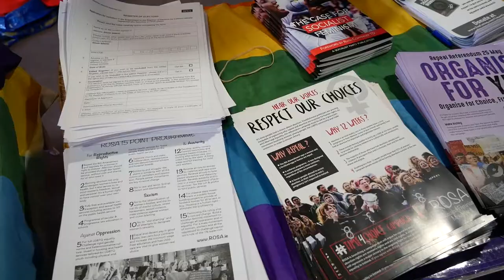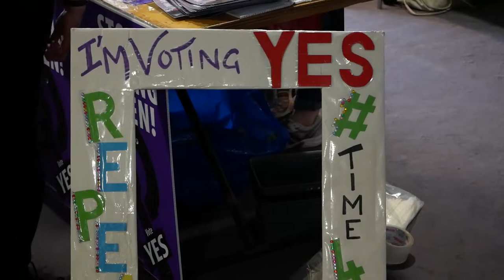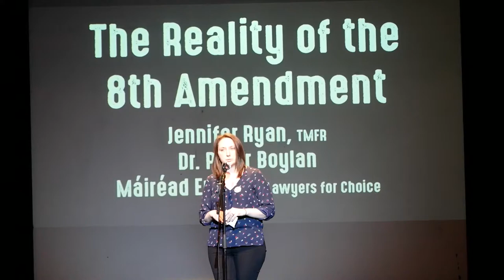Rosa Ralley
This is a video of the Rosa socialist movement rally that was held in Liberty Hall roughly a month before the referendum over repealing the 8th amendment. Many guest speakers took part including Oscar nominated film director Lenny Abrahamson along with some pretty inspirational female activists from around the world.